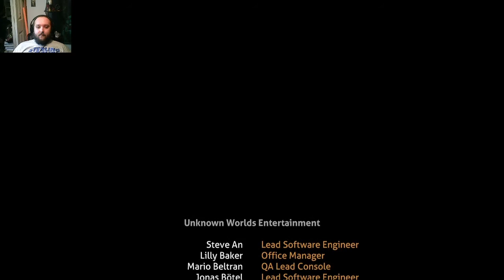109 SubOttica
Let's discover subnautica! Terror and exploration never felt so right together. Thank you to my friend Sobata92 for requesting that I play this game! You can check out his awesome gameplay